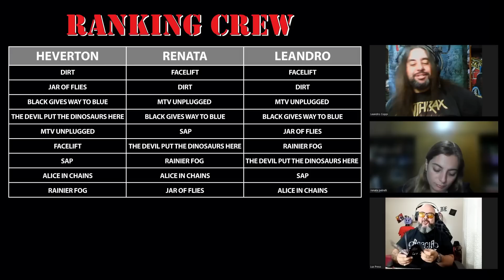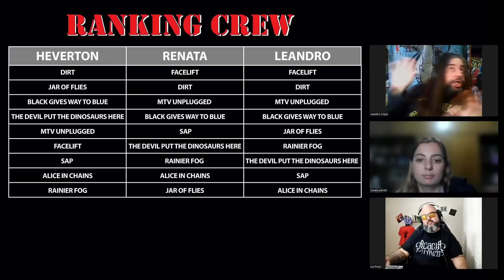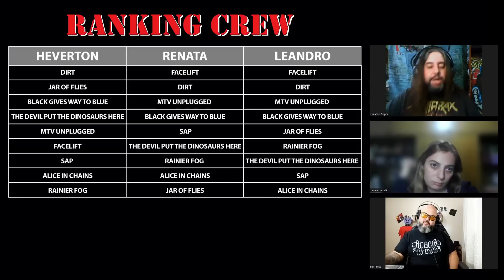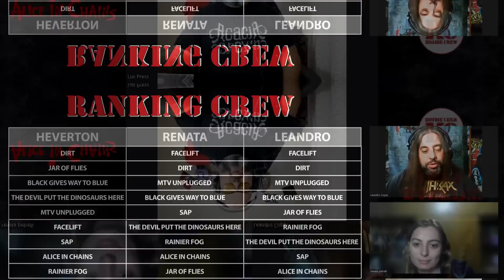Ranking Crew #37 - Discografia Alice in Chains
Assista e conte o que achou. Aproveite e divulgue, pois juntos faremos cada vez mais forte a cena da música pesada no país.

Apresentação: Leandro Coppi, Heverton Souza e Renata Petrelli
Realização: Claudio Vicentin e Roadie Crew
Arte da capa (Thumbnail): JDuarte Design
Edição de Vídeo: Luiz Casadio e Dark Dragon Studio